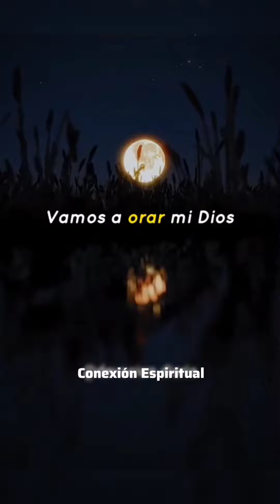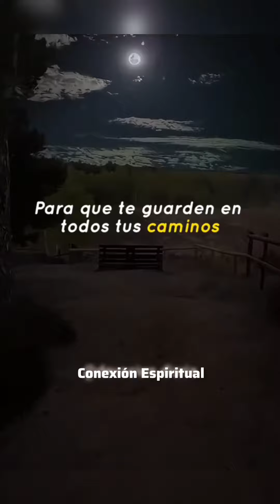Oración de la noche de hoy Martes 5 de noviembre 2024